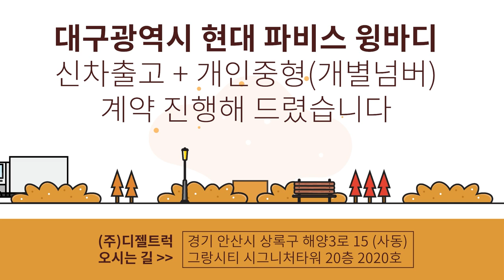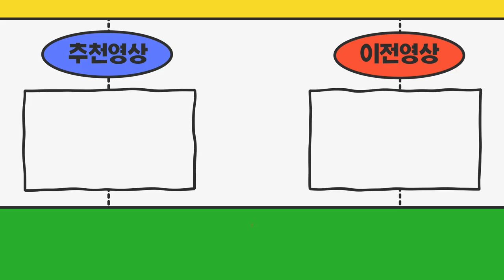대구광역시 현대파비스신차+개인중형(개별화물넘버) 계약진행해드렸어요~